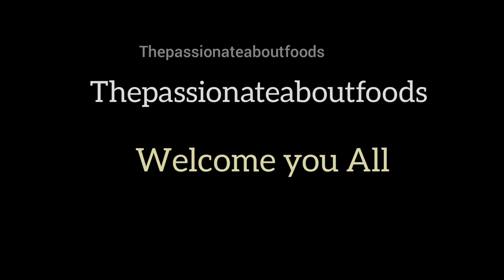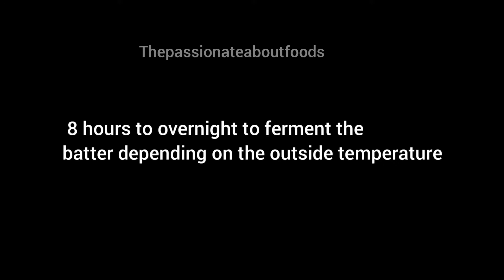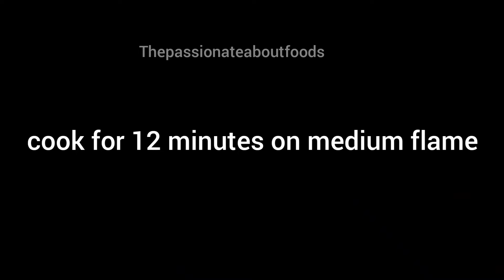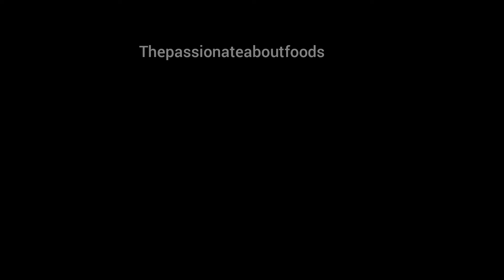Restraunt wale soft इडली IDLI RECIPE | HOW TO MAKE RICE IDLI BATTER FOR SOFT AND FLUFFY IDLI